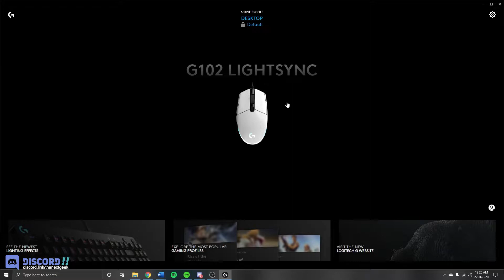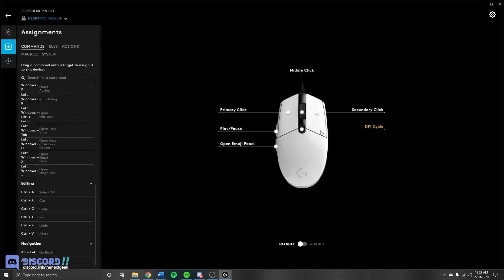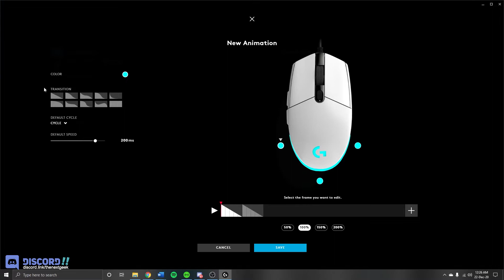Review : Logitech G102 - Gaming Mouse Bajet Dari Logitech + RGB & Software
Kali ini kami memperkenalkan saudara Kerol sebagai reviewer dan untuk review pertama, terimalah review sebuah gaming mouse mampu milik daripada Logitech, Iaitu Logitech G102. Jom kita tonton!

Ada Soalan? Jom bersembang, gaming dan chatting, jangan lupa untuk join server Discord kami disini

Your support will help us continuing producing content in our channel.

You are mostly welcome should you want us to do a product reviews as long as it is related.